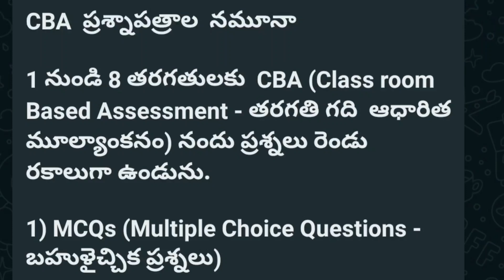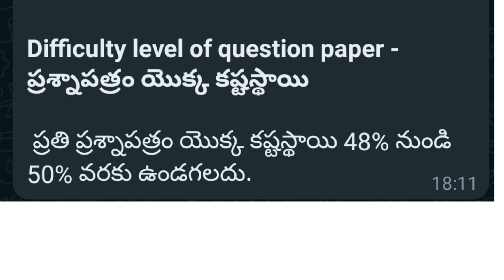1 నుండి 8వ తరగతి వరకు మూల్యాంకన విధానం ..✍👏